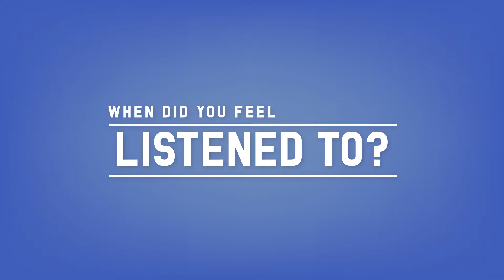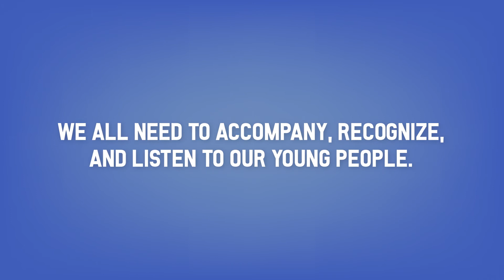Youth Synod 2018 - Teen's Recap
The NFCYM looks to a future when young people see themselves as children of God who live as missionary disciples of Jesus Christ; when the gifts, struggles and diverse realities of young people are welcomed in Catholic faith communities; when pastoral ministry leaders have embraced the joy of the Gospel, and when families are living as the domestic Church.

The NFCYM commits to advancing the field of pastoral ministry to young people by: forming, equipping, and supporting pastoral leaders in their ministry to young people and their families; modeling and fostering a ministry of acompañamiento among young people of all cultures, languages, socioeconomic and geographic realities; and, partnering with parents and equipping families of young people as they witness to Jesus Christ in their daily lives.